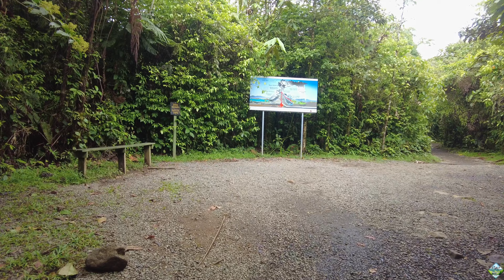Catarata Rio Celeste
Bienvenidos a mi canal, lugar donde podrán conocer hermosos lugares de nuestra querida Costa Rica.

Abierto todos los días de 8:00 am a 2:00 pm y se puede estar dentro del parque hasta las 4:00 pm. Capacidad máxima por día es de 1.200 personas distribuidas en los diferentes horarios establecidos.

El clima del en la mayor parte del área recibe la influencia climática del Caribe con precipitaciones durante casi todo el año. La temperatura promedio es de 23°C, con un promedio anual de lluvia es 3.500 mm.

Las zonas de vida representadas en el son el Bosque muy Húmedo Tropical, Bosque muy Húmedo Tropical transición a Premontano, Bosque Pluvial Premontano, que es la de mayor extensión en el parque; bosque Pluvial Montano Bajo y bosque muy Húmedo Premontano.

La flora es muy variada, sobresaliendo una alta diversidad de palmas, heliconias, helechos, bromelias y orquídeas, entre otras. En cuanto a los árboles sobresalen los aguacatillos, sapotes, pilones, lauráceas, marías, robles y el jícaro danto, el cual es endémico de esta cordillera. Entre la fauna presente está: Puma (Felis concolor) León breñero (Felis yagouaroundi) Danta (Tapirus bairdii) Saíno (Tajacu pecari) Mono cariblanco (Cebus capucinus) manigordo (Leopardus pardalis) Guatusa (Dasyprocta punctata) caucel (Leopardus wiedii) Tepezcuintle (Agouti paca) Tolomuco (Eira barbara) Pava (Penelope purpurascens) el Pájaro Sombrilla (Cephalopterus glabricollis) el Ave Sol (Eurypyga helias) serpientes como la Mata Buey, Terciopelo, Mano de Piedra, Bocaracá, Bécquer, Coral, Bejuquillas, etc.

Precios de la Entrada:
Nacionales o Residentes:
Adultos: ¢800 Colones
Niños: ¢500 Colones ( 2 Años a 12 Años )
Niños menores a 2 Años y Ciudadanos de Oro no pagan entrada.

Extranjeros o No Residentes:
Adultos: $12 Dolares
Niños: $5 Dolares ( 2 Años a 12 Años )
Niños menores a 2 Años no pagan entrada.

Si te gusto el vídeo y deseas apoyar mi trabajo para la compra de material y gastos del canal ( transporte etc. ), puedes hacerlo mediante:
JOSE ÁNGEL VILLALOBOS MÉNDEZ

SINPE MÓVIL:
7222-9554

BANCO NACIONAL DE COSTA RICA:
AGENCIA JACO 131

CUENTA IBAN:
CR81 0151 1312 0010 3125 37

Número de Cuenta:
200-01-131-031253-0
SWIFT: BNCRCRSJ